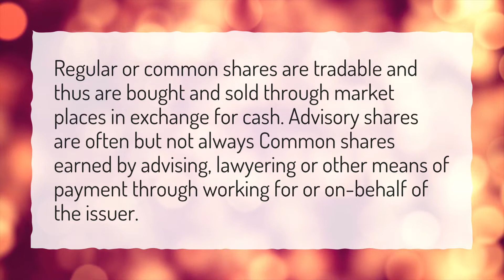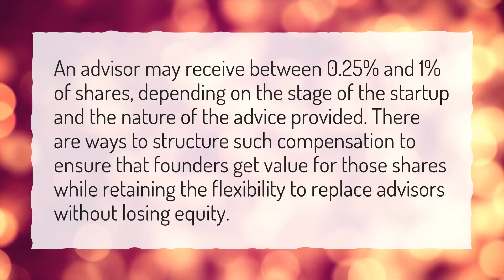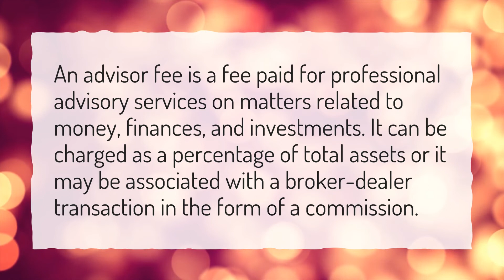What are advisory shares?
More About Advisory Shares Explained • What are advisory shares?